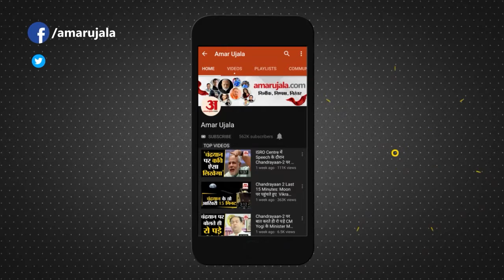Farm Laws के खिलाफ बुलाए गए Bharat Bandh को Farmers ने बताया सफल समेत हरियाणा-पंजाब की बड़ी खबरें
Farm Laws के खिलाफ संयुक्त किसान मोर्चा के भारत बंद के आह्वान पर सोमवार को Haryana में Farmers ने Roads और Rail Routes को जाम कर दिया। जिले में 15 जगहों पर सड़क मार्ग जाम किए गए। Farmers ने एक सुर में कहा कि आज का बंद सफल रहा।